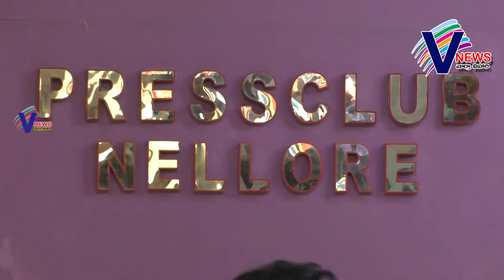తెలుగు భాషను పరిరక్షించుటకు ప్రజలు చైతన్యవంతులు కావాలి